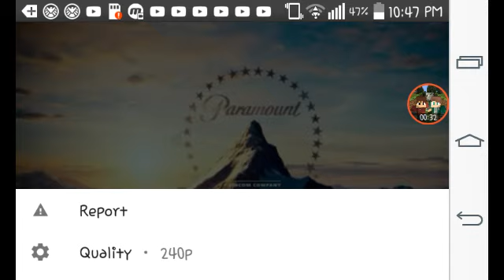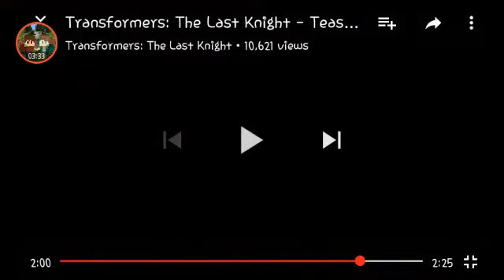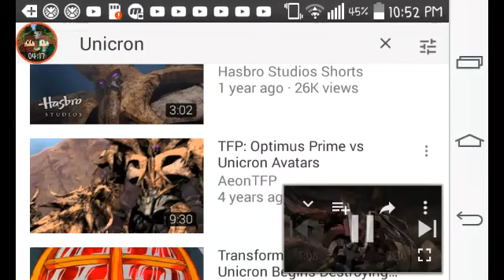Transformers 5 Trailer Reaction!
OMG! I can't wait! I will make a speculation video tomorrow.